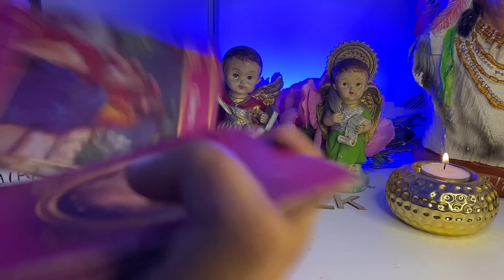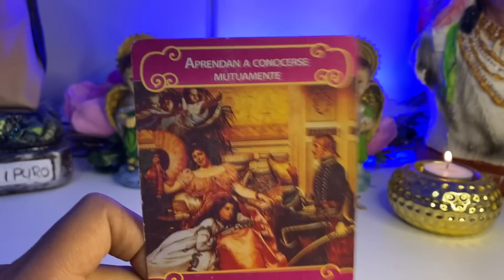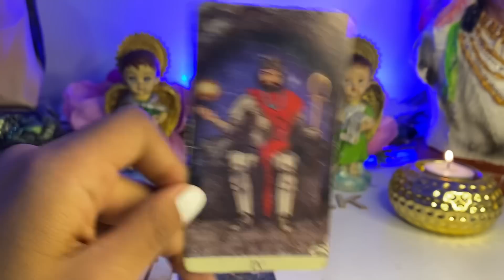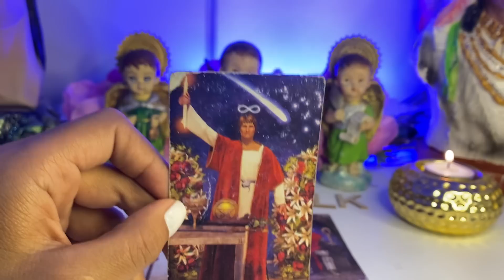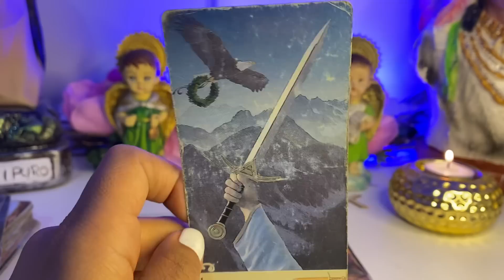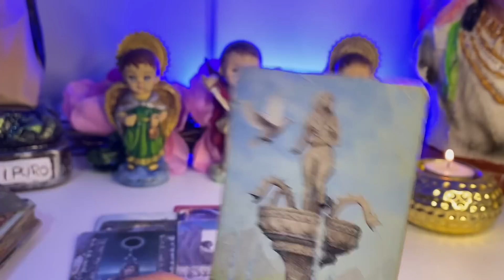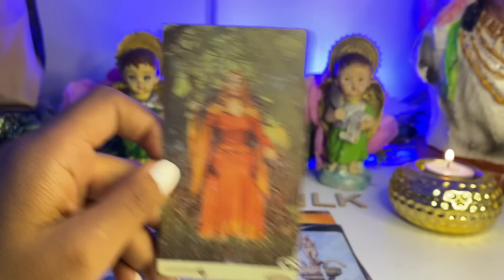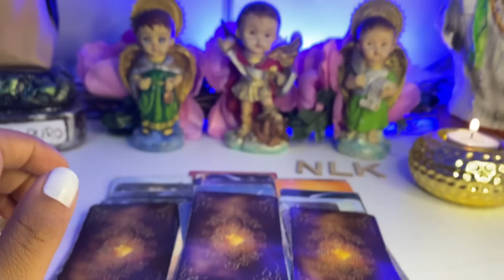PISCIS ♓️ TU LO SOSPECHABAS 😳 ALGUIEN TE MIENTE, NO DEBES CONFIAR VEO QUE TE ENTERAS DE TODO AHORA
Piscis hoy
Piscis
Piscis tarot
Tarot
Tarot hoy
Tarot hoy